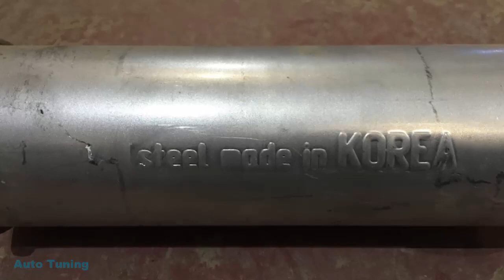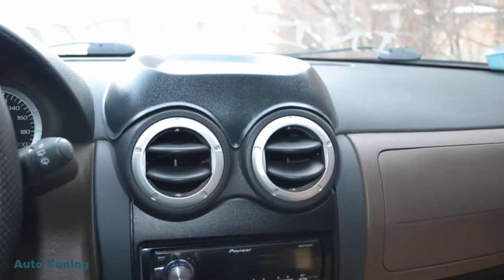Largus SUPERAUTOTUNING!!!!!!!!!!!!!!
спасибо за автора
Передний привод
Машина покупалась в 2014 году